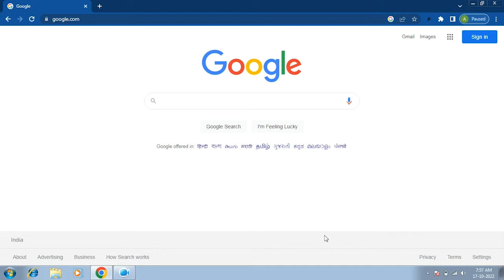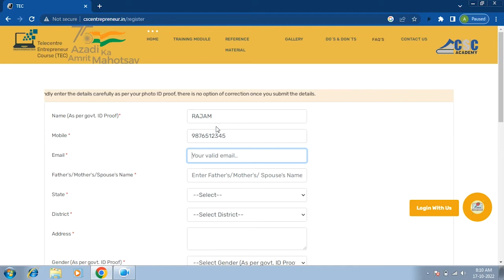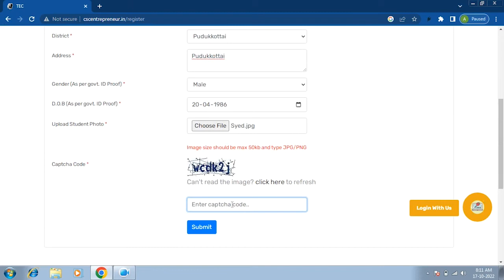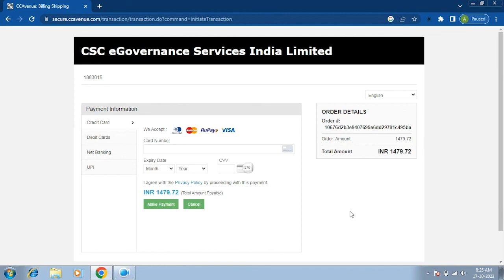TEC Certificate Registration | CSC Registration Online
Welcome to A2Z eSevai Channel